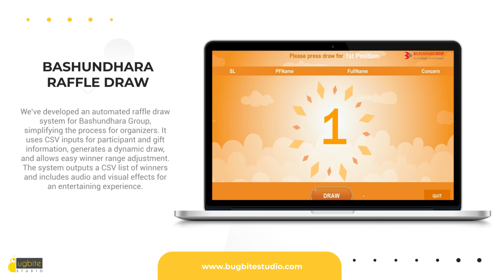Bashundhara Raffle Draw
We have developed an automated raffle draw system for Bashundhara Group that helps organizers to initiate raffle draw effectively. Our raffle draw system takes participants information and gift item information as CSV inputs and automatically generates a dynamic raffle draw system. The raffle draw winner range can be set based on requirement easily. The raffle draw generates list of winners in a CSV file which organizers can use as per their needs. Additionally, it has audio effects, visual effects to make the raffle draw system entertaining throughout.